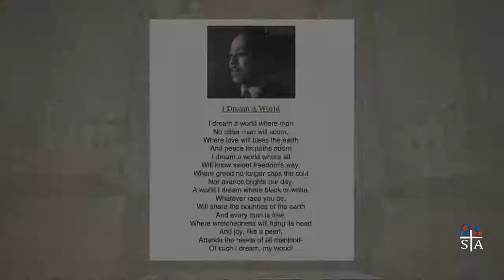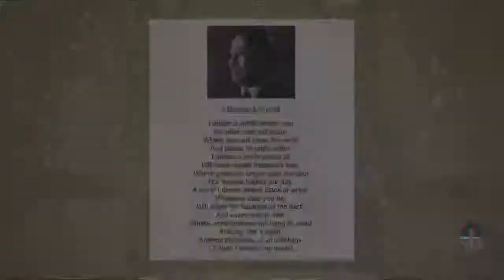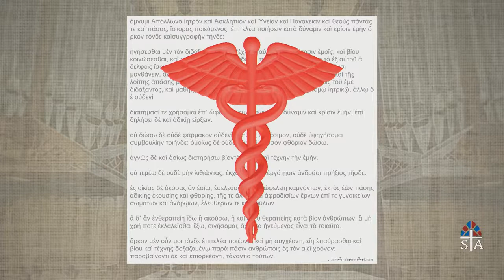March 14 Mtr. Anne's Sermon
Mtr. Anne Sermon 10:15 March 14th